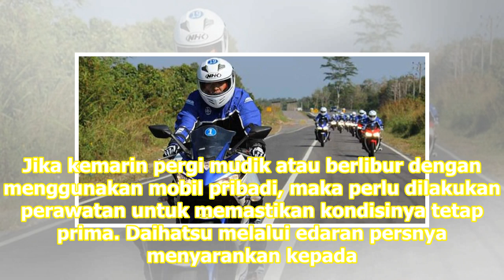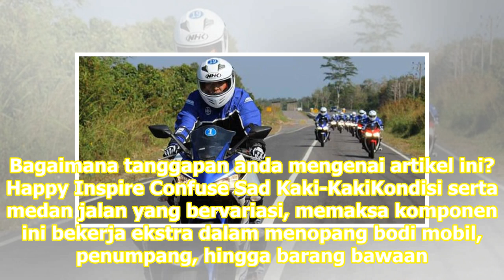Cek Bagian Ini Usai Mudik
Jakarta: Momen libur panjang lebaran telah selesai, terlebih masyarakat Indonesia yang melakukan mudik ataupun menikmati libur panjang bersama keluarga. Jika kemarin pergi mudik atau berlibur dengan menggunakan mobil pribadi, maka perlu dilakukan perawatan untuk memastikan kondisinya tetap prima. Da...